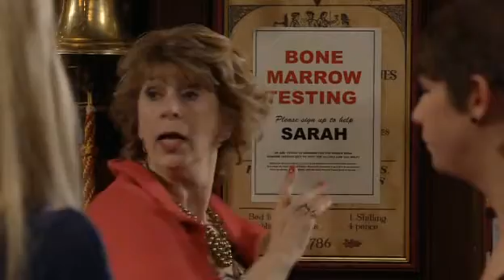Emmerdale October 21 2011 (2/2)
This belongs to ITV, not to me.

Per request.

Thank you to Emmerdalepastandpresent for this episode.